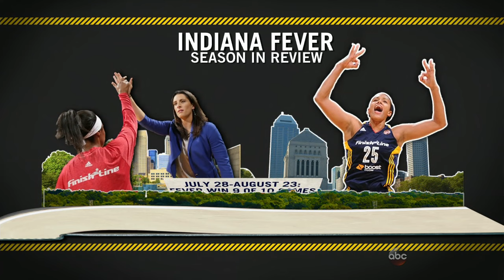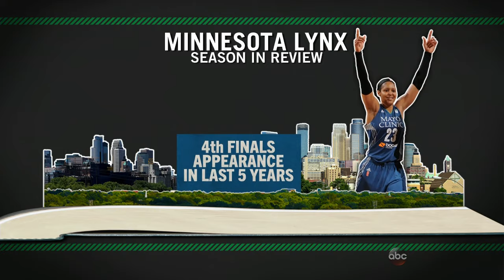WNBA 2015 Finals (Game1): Minnesota Lynx - Indiana Fever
Game 1: Minnesota Lynx 69 - Indiana Fever 75